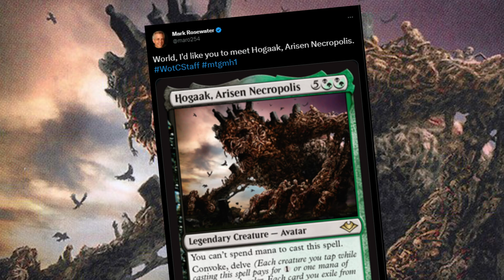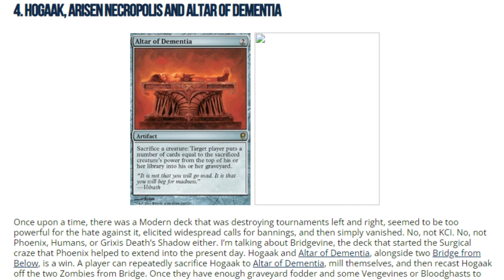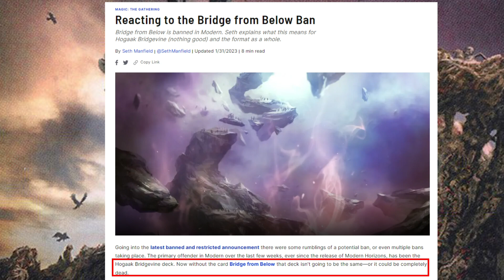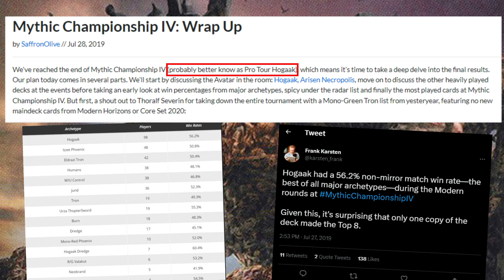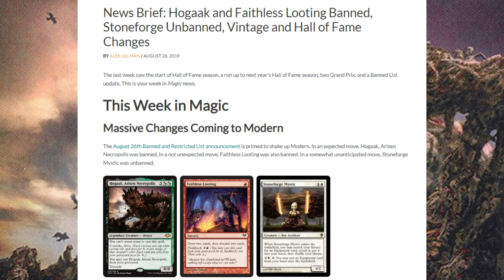WORST 3 Months Of Modern | The Modern Rewind